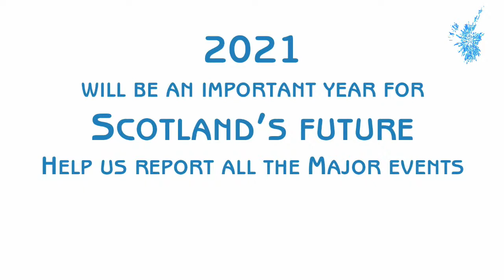Scotland at 7 - 15/01/2021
Scotland at 7 is a our nightly news and current affairs programme for Scotland. Tonight's programme is presented by Kenny McBride and he is joined by Peter Krykant and Ronnie Cowan MP to discuss the issues surrounding drug misuse and the high rate of drug related deaths in Scotland.